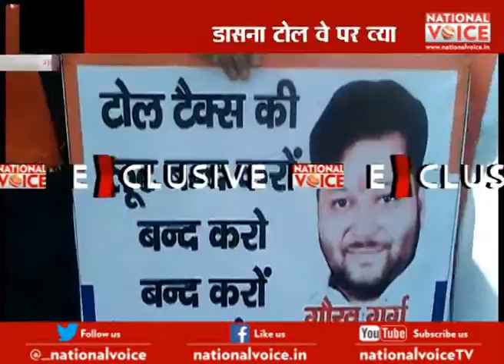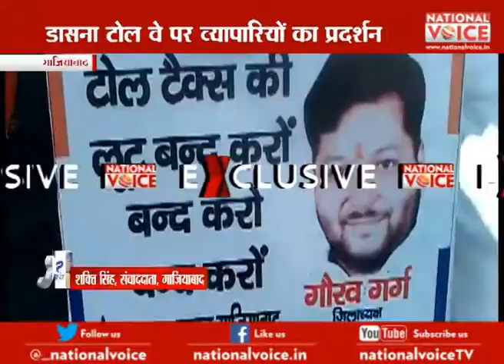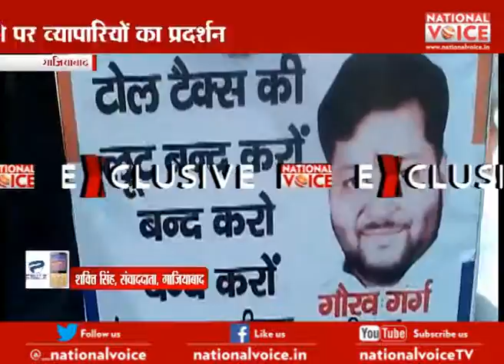Traders demand for free Toll-tax in ghaziabad